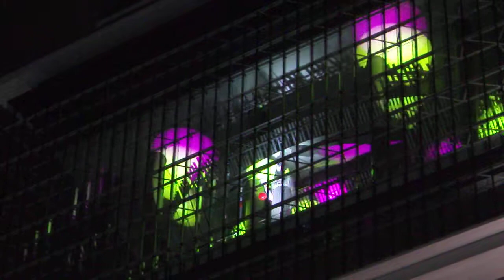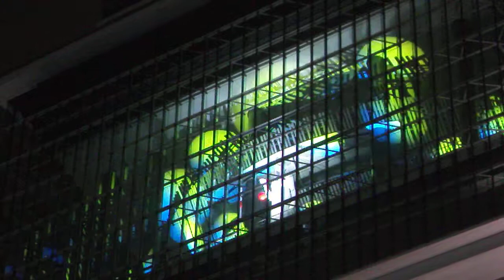DSCF0765渋谷ヒカリエ外壁イルミネーション.AVI